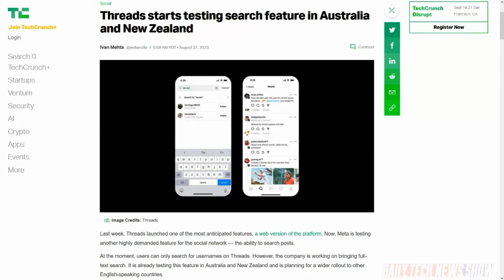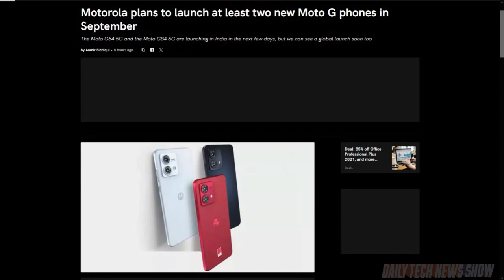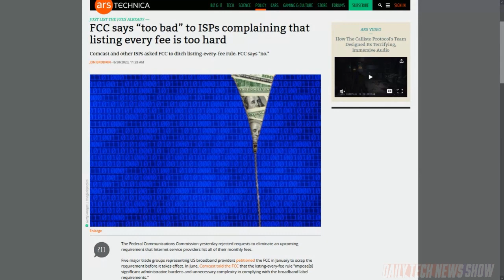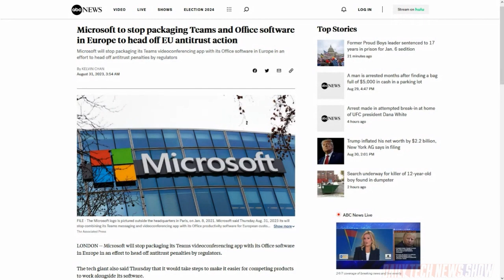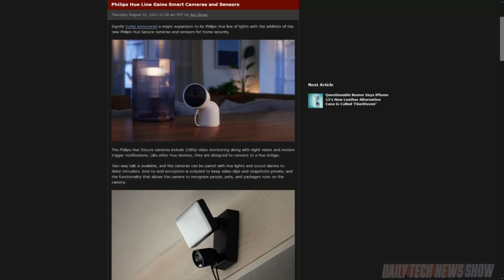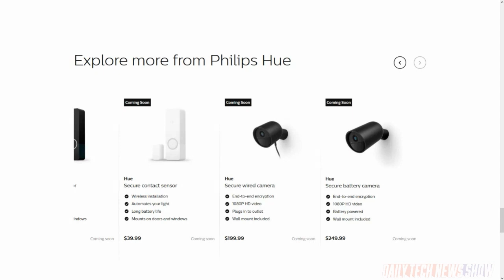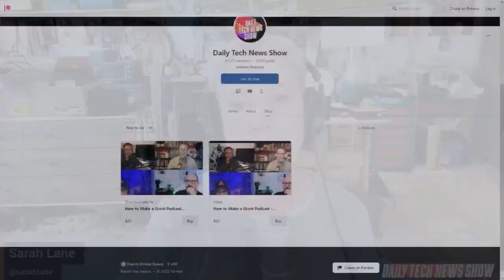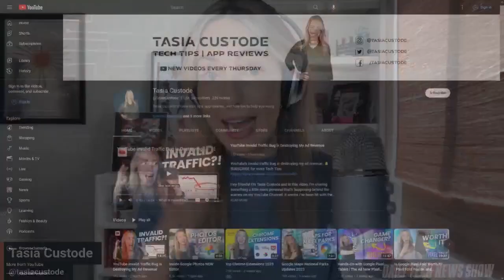YouTube Traffic Signals Problems - DTNS 4595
October 1st, Microsoft will be separating Teams from the Microsoft 365 and Office 365 suites in the European Economic Area and also Switzerland to head off antitrust regulators. Plus How is a YouTube invalid traffic bug causing problems for YouTubers. Tasia Custode from “AI Named This Show” explains. And the Philips Hue Line Gains Smart Cameras and Sensors.

Starring Sarah Lane, Robb Dunewood, Tasia Custode, Roger Chang, Joe.

Today’s guest:
Tasia Custode

Next guest:
Rob DeMillo